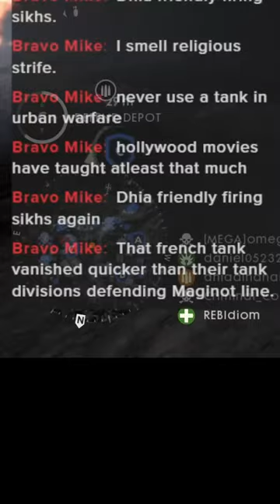Schrodinger's Tank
DeepCool Castle 240EX Liquid Cooler
ASUS TUF RTX3080 10GB
Gigabyte Aourus Elite Z590 Motherboard
32GB (2x16GB) Silicon Power RAM 3600MHz
Seagate IronWolf 8TB HDD (x2)
Corsair RM850 Power Supply
Fractal Define 7 White Case, Solid Panel

Peripherals:
Drop ALT Mechanical Keyboard, with custom Samurai keycap set
Displays:
-Gigabyte FI-27-qx (27", 240Hz, 1440p)
AverMedia GC570D 4K Capture Card

Software used for making videos & thumbnails:
OBS
Davinci Resolve Studio
Canva